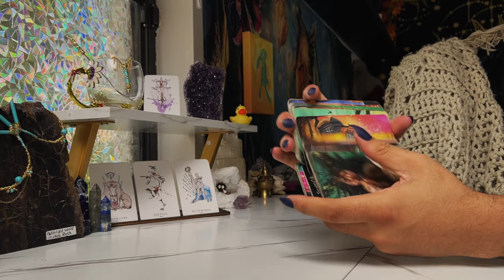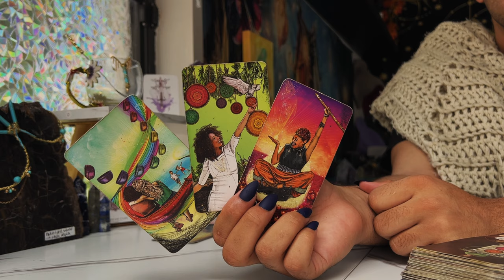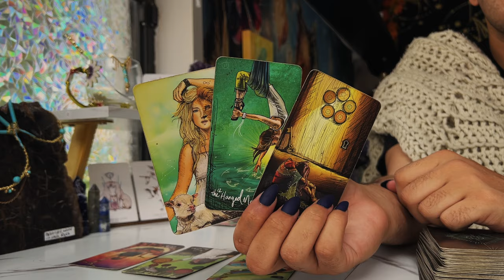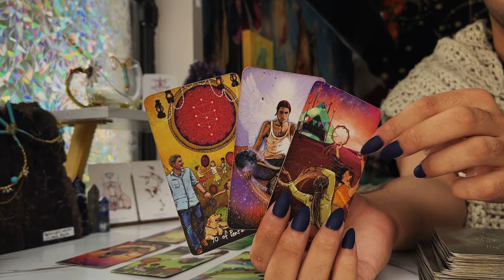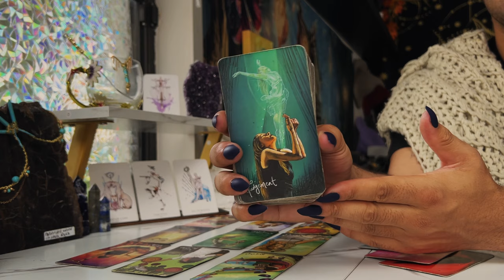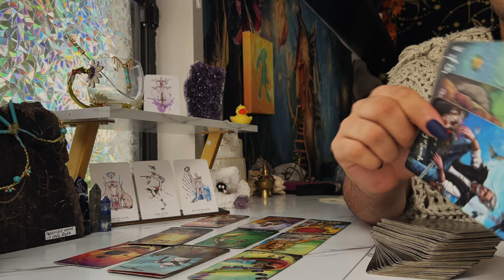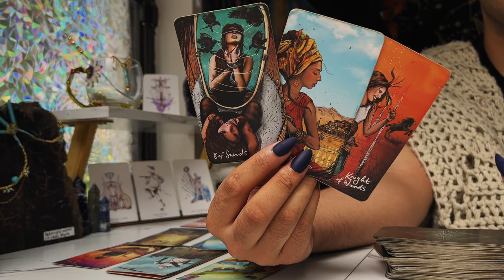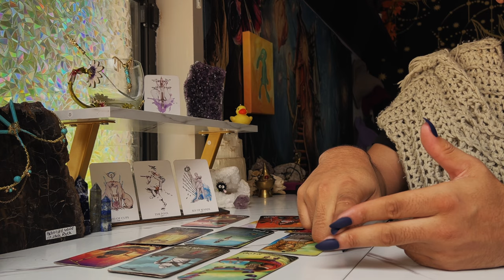Taurus ♉️ "Nobody DARES Disrespecting You Now" JULY 25TH - 31ST Weekly Tarot Horoscope Reading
This is a weekly 2022 Tarot reading July for the Zodiac sign - Taurus for the week of July 2022. This weekly horoscope Taurus tarot reading covers the subjects of relationships & love, soulmate & twin flame connections, career, money & financial, and general overall tarot messages channeled from me & my spirit guides and ancestors. These weekly horoscope Taurus tarot readings also includes potential future predictions for Taurus. These weekly horoscope tarot messages are for ALL Taurus’s under the Sun, Moon, Rising & Venus zodiac signs for the week of July 2022

$SimplyVelca

🎵 Music Credits 🎶